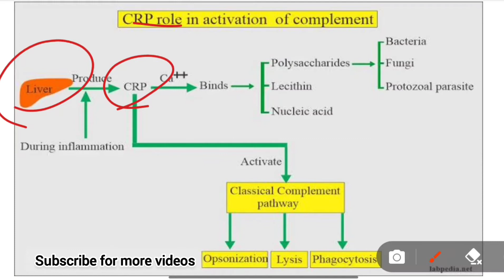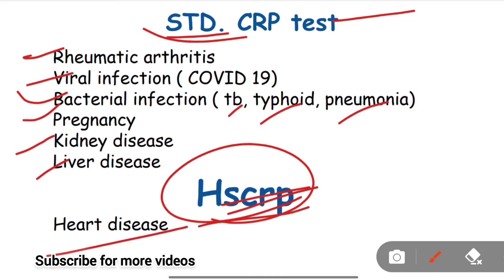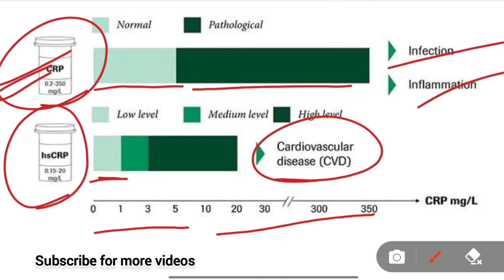CRP test report कैसे देखते है | normal range | C Reactive Protein test in Hindi